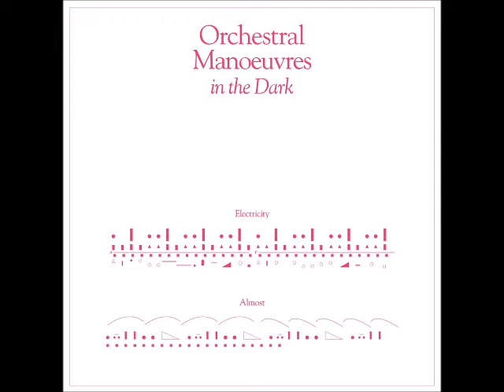ORCHESTRAL MANOEUVRES IN THE DARK / OMD - Almost (VINCE CLARKE Remix)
B' Side on the 40th anniversary  re-release of their "Electricity / Almost" 7" single (2019)
Labels: Virgin EMI Records / UMC - 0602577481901

Released Sept. 27, 2019.
This ltd 40th anniversary re-release had artwork an "update' of the original 1979 edition of "Electricity" that replicates original reference: FAC 6: A FACTORY RECORDS PRODUCT but with not the correct version of "Electricity" from the FAC 6 single on the A-side. Despite the sleeve indicating that the A-side was recorded at Henry's Studios (i.e the self-produced with band manager Paul Collister "Version II" of "Electricity"), it actually plays the Martin Hannett produced - Cargo Studios Version (Version I) that was issued on the "second" Electricity release (UK cat.nbr. DIN 2). The B-side has a new remix of "Almost" by Vince Clarke.

"Noise Records" is an indie / alternative pop/rock/dance RECORD SHOP based in Thessaloniki, Greece since December 1992.

Previous "Noise Records" YouTube Channel was terminated on the 5th of September 2020.
This is the new "Noise Records" channel.

Uploaded for entertainment / promotional purposes only.